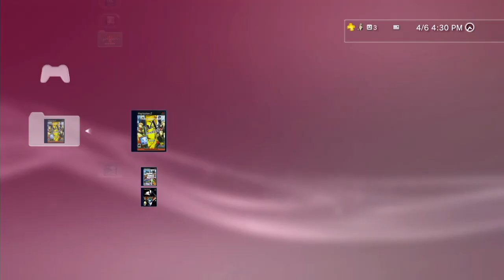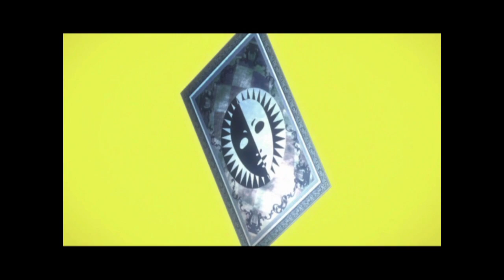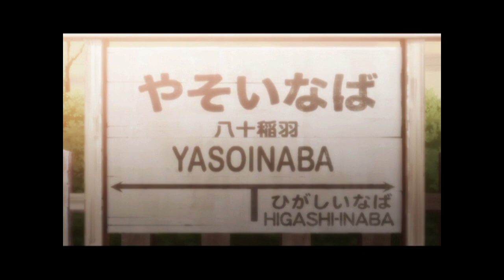Persona 4 playthrough pt1 - Creepy Limo Ride/New Face In Town